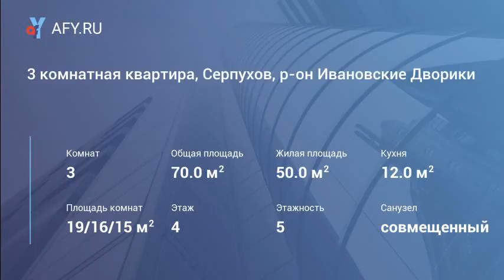3 комнатная квартира, Серпухов, р-он Ивановские Дворики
Цена: 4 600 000 Руб.
Продается отличная 3-комнатная квартира "распашонка", по адресу: Серпухов, переулок Ясный д. 8. Квартира расположена на 4-ом этаже 5-ти этажного панельного дома, общей площадью 70 кв. м , жилая площадь 50 кв.м. (комнаты 19,15,16 кв.м - комнаты . светлые и просторные, везде установлены пластиковые окна), кухня 12 кв.м, с/у совмещен, большая застекленная лоджия (вход с кухни), гардеробная. Квартира в отличном состоянии не требующий вложений, продается с мебелью и техникой, заезжай и живи. Отличное месторасположение, все в шаговой доступности, магазины, остановки, поликлиника, дет.садик, школа №12. Звоните, 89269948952 Кристина, всё оперативно покажем и расскажем.